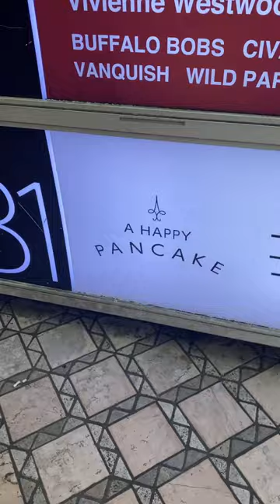You MUST eat this in Osaka!